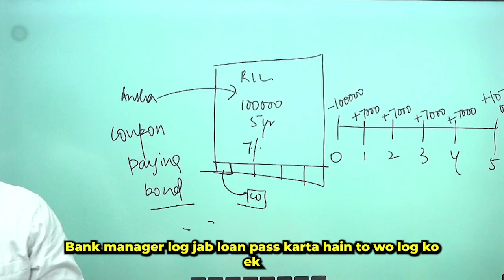Subprime Borrowers: The Hidden Risks of Default You Need to Know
In this video, we take a closer look at subprime borrowers and the significant default risks they encounter. Discover the factors that lead to subprime lending, the consequences of defaulting on loans, and what it means for borrowers and lenders alike. Equip yourself with the knowledge to navigate this crucial aspect of finance!